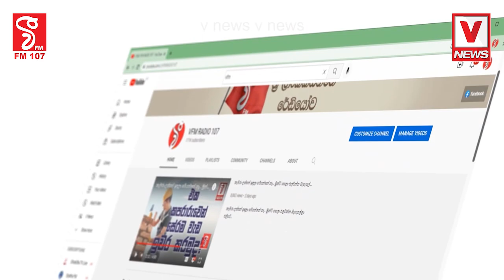මුහුදු යන අය පරිස්සමින්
පැත්තකට පායද්දි තවත් පැත්තකට
මදි නොකියන්න දෙන්න යන්නේ
කාලගුණයත් හරියට ආදරේ වගේ